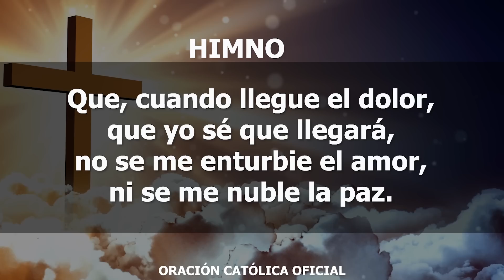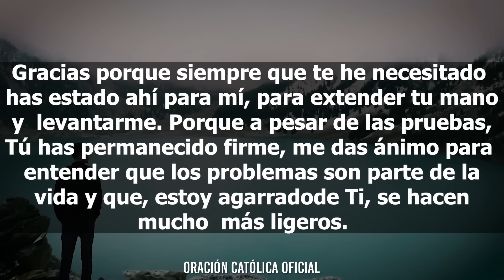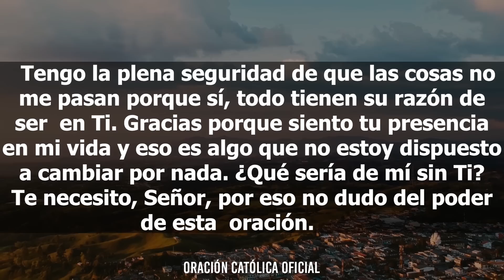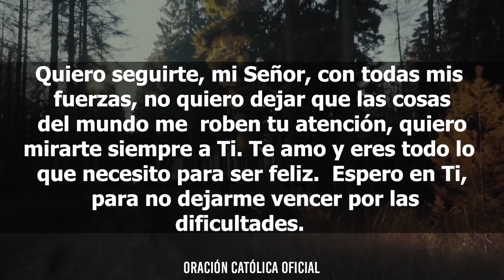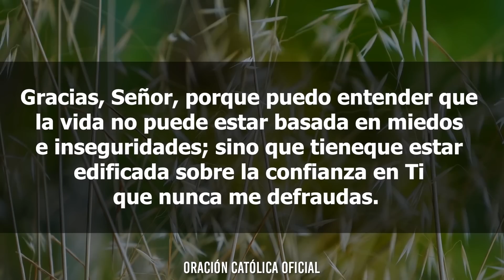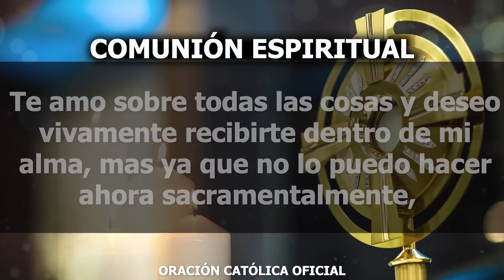Oración de la Mañana de Hoy Jueves 01 de Octubre de 2020| Oración Católica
Te bendigo señor mío por tu continua compañía en mi vida. Estás aquí conmigo, en lo que soy, poniendo tu mano en mi historia, permitiéndome vivir un día más. Contigo a mi lado no vacilaré, no temeré, en todo saldré vencedor porque mi escudo eres Tú, mi fortaleza, la espada que defiende mi ser.